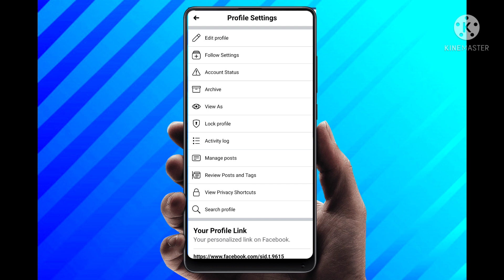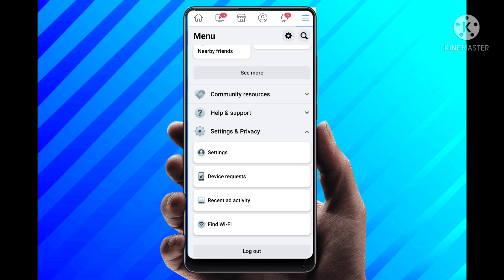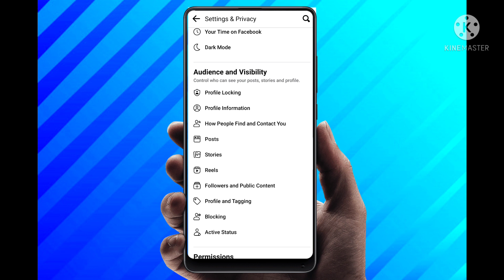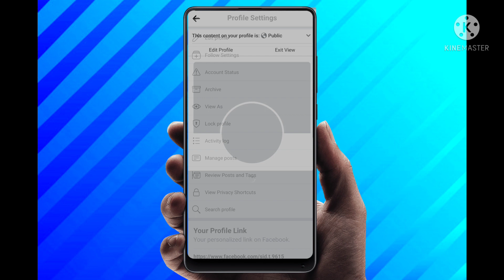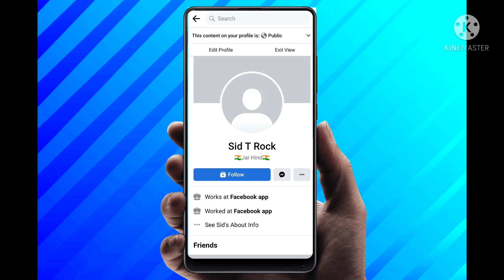how to add follow button on facebook|facebook par follow ka option kaise laye 2022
About this video:how to add follow button on facebook|facebook par follow ka option kaise laye 2022|

Keywords use in this video
how to add a follow button on facebook lite profile,
how to add a follow button on facebook,
how to add a follow button on facebook 2022,
how to add facebook follow button. follow button on facebook,
how to turn add button to follow button on facebook,
how to add follow button on facebook comment 2022,
how can add follow button on facebook,
how we can add follow button on facebook page,
how to change the add button to follow button on facebook,
how do i add follow button on facebook,
how to put follow button on your facebook account - so easy,
how to remove add friend and follow button on facebook,
how to add follow button on facebook lite profile in mobile,
how to add spotify follow button on facebook,

how to add follow button on facebook lite,
how to add follow button on facebook new update,
how to add follow button on facebook comment,
how to add follow button on facebook 2022,